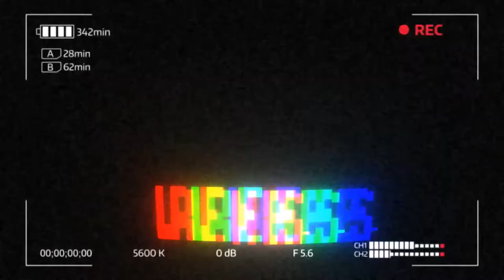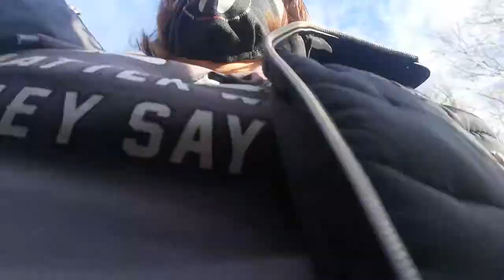Un normale MARTEDI nella mia VITA! - VlogMas 15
Heyla! Oggi nuovo vlogmas sul canale in cui vi porto con me in un Martedi qualsiasi nella mia vita! :D

【Attrezzatura video:】
➥Camera: Huawei P20 Lite
➥Editing: Adobe Premiere Pro
➥Miniature: Photoshop CC

Se vuoi condividi questo video con i tuoi amici